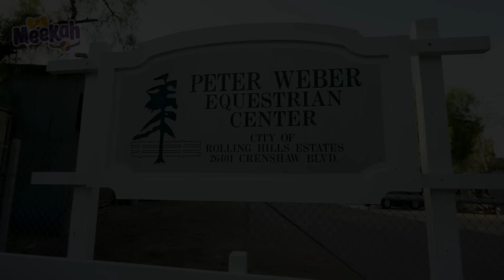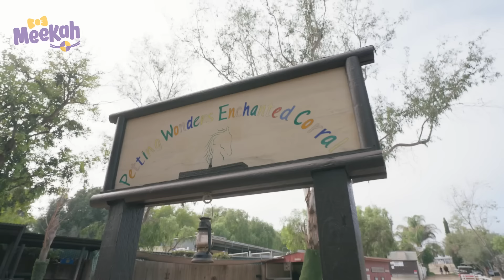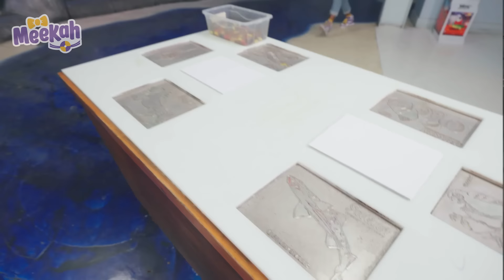Meekah becomes an Animal Doctor! | Educational Videos for Kids | Blippi and Meekah Kids TV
Meekah goes to Twinkle PlaySpace and pretends to be a Veterinarian for the day!

00:00 Meekah The Vet's Pawsome Playtime
13:05 Cowgirl Meekah Takes Care of Animals
23:41 Meekah Makes Animal Friends
35:57 Meekah’s Dino Playtime Adventure at Fly High Adventure Park